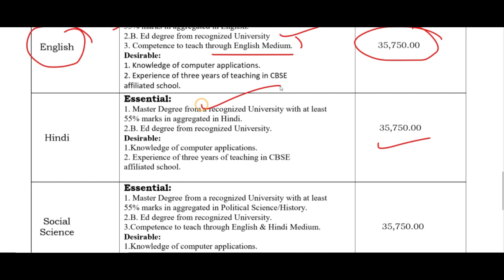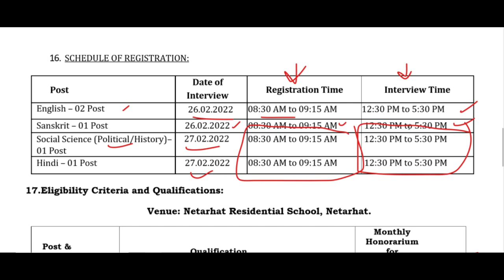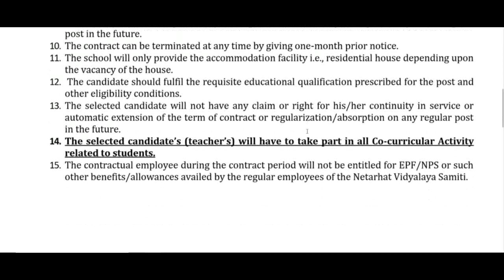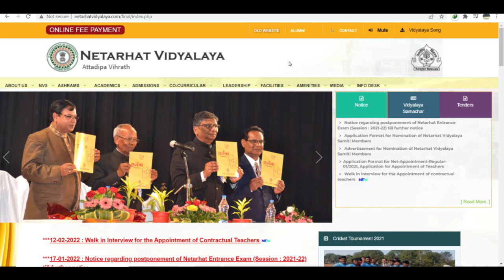₹35,750 GOVERNMENT GUEST TEACHERS RECRUITMENT 2022 | SCHOOL TEACHER VACANCY, अतिथि शिक्षक भर्ती 2022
Teacher jobs
primary teacher
uptet, B.Ed
KVs Primary
recruitment 2022
Sarkari Naukri

Netarhat Residential School  GUEST TEACHERS RECRUITMENT 2022